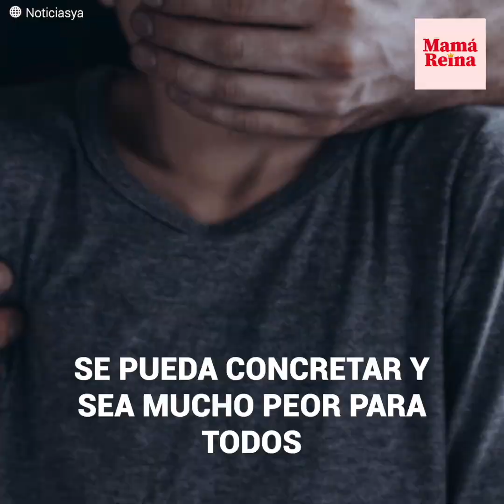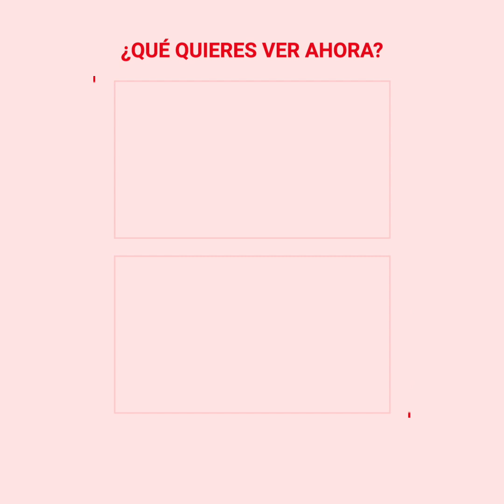El intento de un pequeño para poder salvar su vida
Un joven iba camino a su casa después de entrenar, cuando tuvo que enfrentarse a la amenaza de un auto que lo hizo temer por su vida, haciéndolo correr y gritar por ayuda.